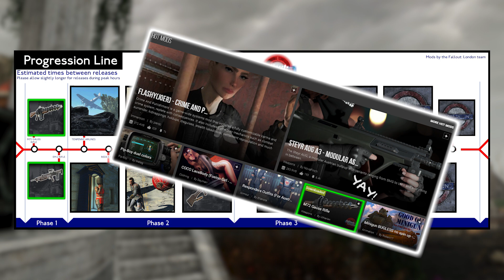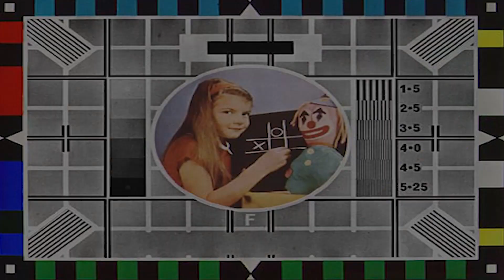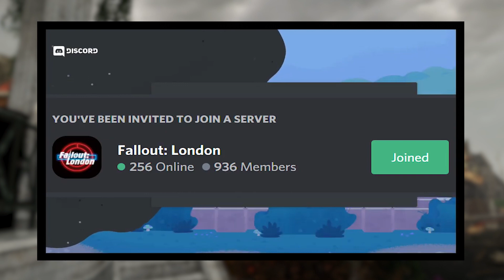Fallout: London - 2nd Quarter 2020 Progress Video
- 𝗙𝗔𝗟𝗟𝗢𝗨𝗧: 𝗟𝗢𝗡𝗗𝗢𝗡 -
Many of you have asked how you can support us, and guess what?

Fallout: London is a DLC-sized mod for Bethesda’s Fallout 4. As a continuation of the base game, the mod will allow the player to visit the previously unexplored post-apocalyptic environment of London,

As a divergence from previous official titles in the series, Fallout: London is not set in America. Visiting a totally new setting allows for us to explore totally new cultures which have not homogenized with their American counterparts. It also allows us to explore pre-war European history, and the effects the Resource Wars had on the class structured society of pre-war Britain.

Welcome to our 2nd Quarter 2020 video update, we would like to thank you for your continued support and hope you enjoy what you see.

Team FOLON® operates as an independent entity responsible for the development of the Fallout: London mod for Bethesda's Fallout 4™ game. We want to emphasize that Team FOLON® is a separate legal entity from Bethesda™, the publisher of Fallout 4™.

- 𝗩𝗜𝗗𝗘𝗢 𝗖𝗥𝗘𝗗𝗜𝗧𝗦 -
Narrator: LetitiaTHELemon
Ambient Music: Kyle
Script/Ambient Video: Prilladog
Logo: Napoleon

- 𝗖𝗢𝗡𝗧𝗘𝗡𝗧 𝗖𝗥𝗘𝗗𝗜𝗧𝗦 -
𝗔𝘂𝗱𝗶𝗼:
Syndication & Background music: Kyle

𝟯𝗗 𝗠𝗼𝗱𝗲𝗹𝘀:
London Bus+Tower Bridge: EdgeUK90

𝗖𝗿𝗲𝗮𝘁𝗶𝗼𝗻 𝗞𝗶𝘁:
Camden: DjxJt13

𝗔𝗿𝘁𝘄𝗼𝗿𝗸:
Camelot: Tony Sart

- Fallout: London Development Team